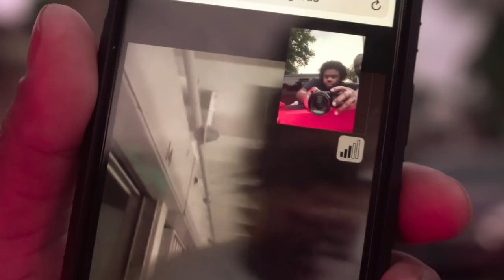Hollywood Jody | Kan't B Me | Directed by FluShotMe